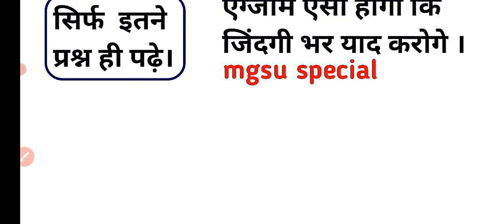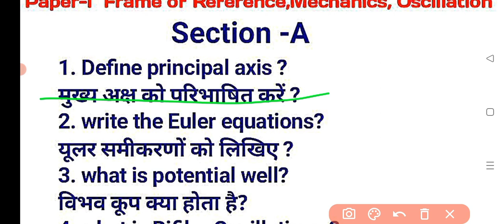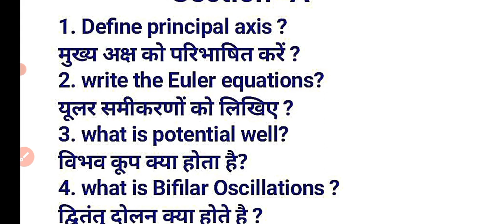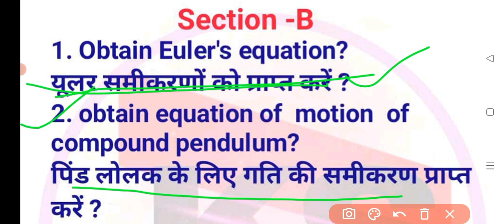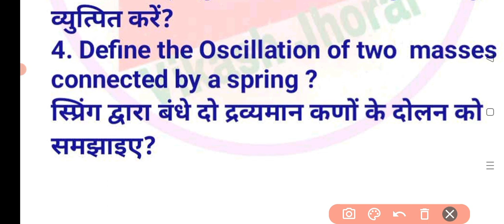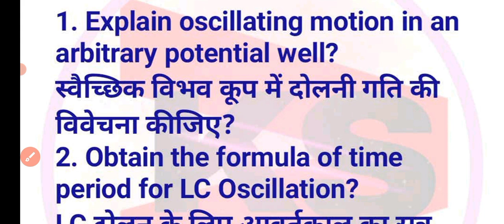Bsc 1st year important question 2022/bsc 1st mechanics important question/vks Physics Academy#mgsu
is video me hum bsc physics mechanics ke most important questions 2022 exam ke liye btayege .jo sabhi university ke students ke liye important hai .

Vks physics academy
This  is educational channel , in this channel our subscriber get10th ,12th  b.sc , m.sc , physics classes and  handwritten notes , books in pdf format .